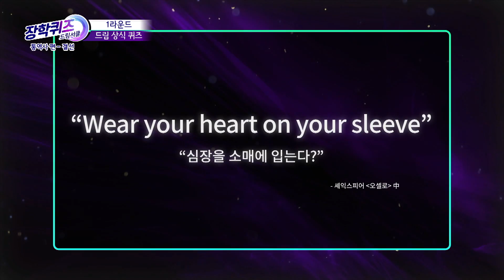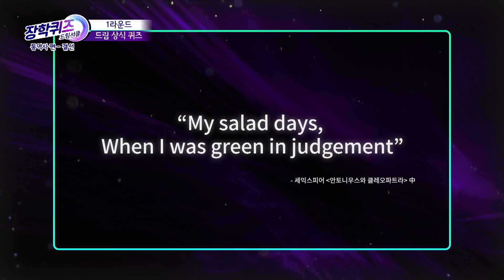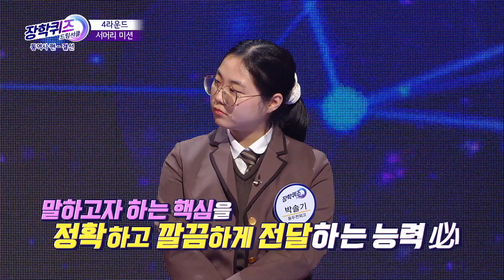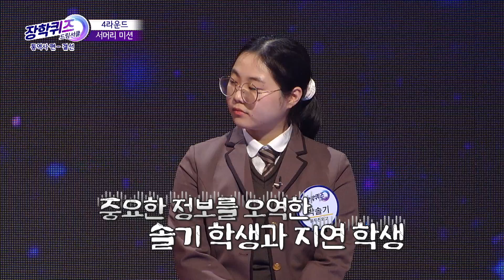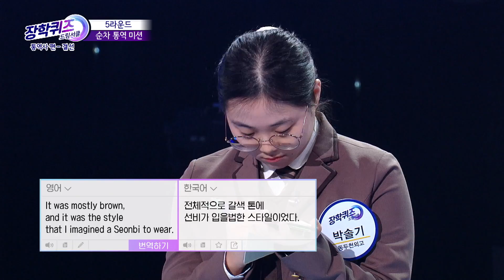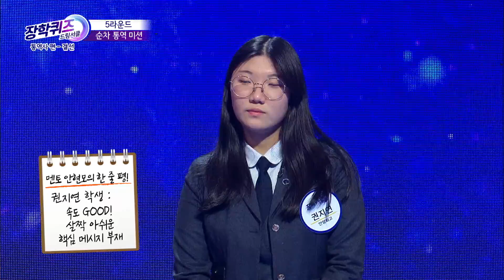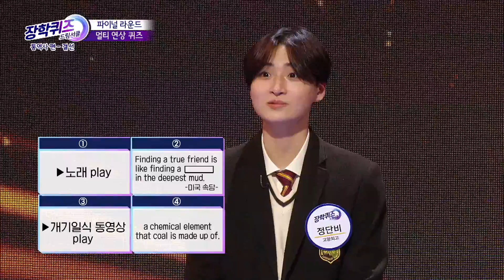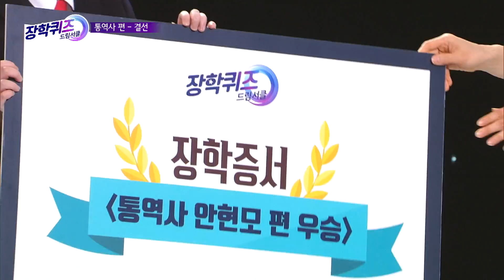[다시보기] 안현모 멘토와 함께하는 통역사편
안현모 통역사와 함께하는 💛드림서클💛⠀
통역사 꿈나무 친구들과 함께합니다!
훌륭한 실력에 인성까지 모두 갖춘
통역사 꿈나무들이 만나는 꿈의 무대!
장학퀴즈 드림서클 통역사편!💕
(2021년 5월 30일 방송 다시보기)
대한민국 청소년의 꿈과 재능을 응원합니다!